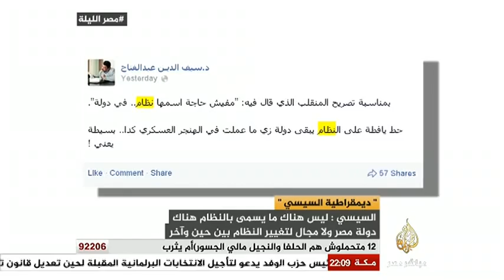مصر الليلة ..ديمقراطية السيسي